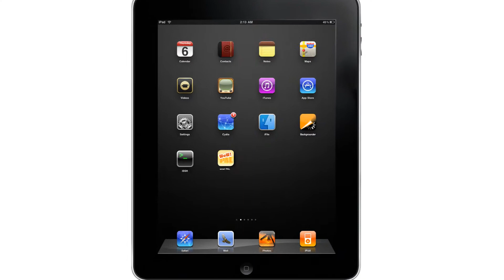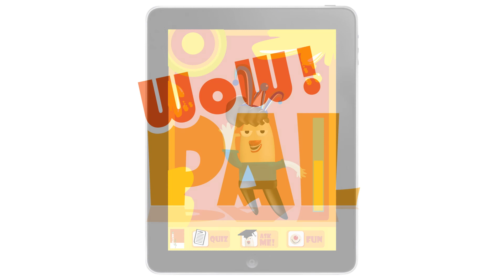App Demonstration Animation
Concept

"Wow! PAL" is a project aim to use digital world as a sub channel for HKFYG to maintain a strong relationship with High Risk Teens. Teens are able to express themselves in a reliable environment to professional social workers without embarrassment. The digitalized character will accompany High Risk Teens throughout the whole process, creating a consistent experience for the users.